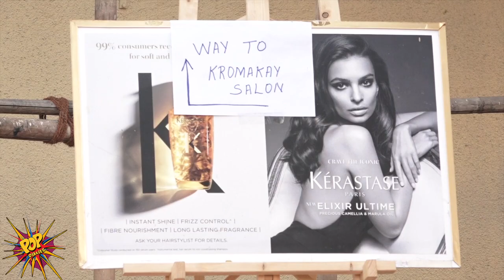Shamita Shetty Rude And Bad Behaviour With A Female Fan Will Leave You Angry